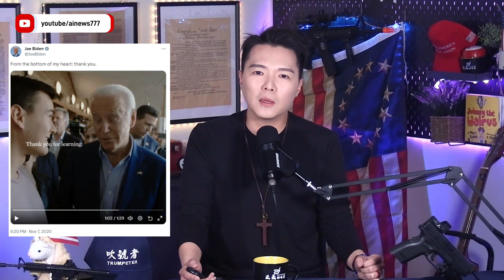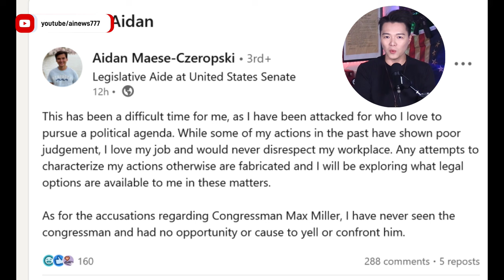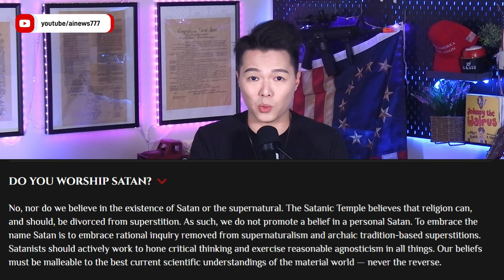參議院員工議會內 "男男開闖後門影片" 流出遭開除 聲稱遭 "社會歧視" 。 州議會撒旦祭壇遭摧毀，前海軍飛行員基督徒:"看不下去了"| AI News 愛報導